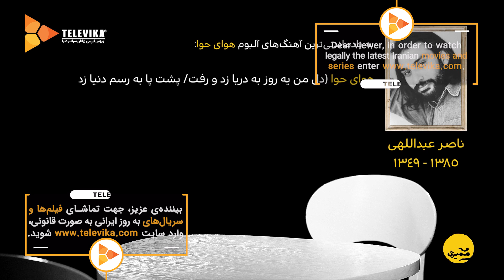ممیزی - فصل 2 - قسمت 71 | Momayezi - Season 2 - Episode 71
ممیزی
فصل دوم - قسمت هفتاد و یکم
یا فاطمه بنت نبی

داستان سریال ممیزی:
برنامه ممیزی به صورت طنز روند ممیزی در کارهای هنری را به چالش می کشد...

Momayezi - Season 2 - Episode 71

Details:
"Momayezi" program humorously challenges the auditing process in works of art ...

Release: 2022